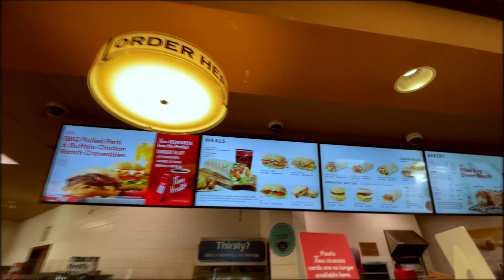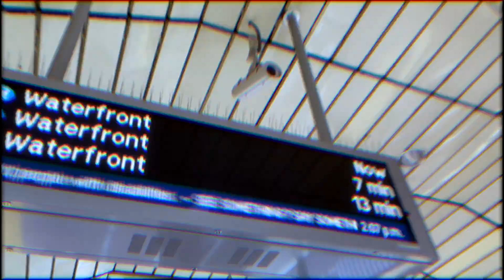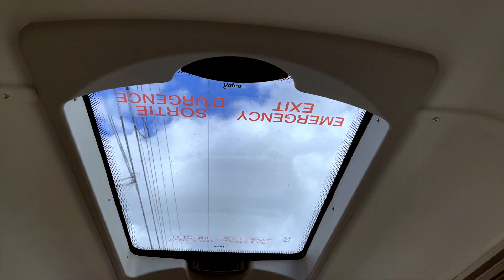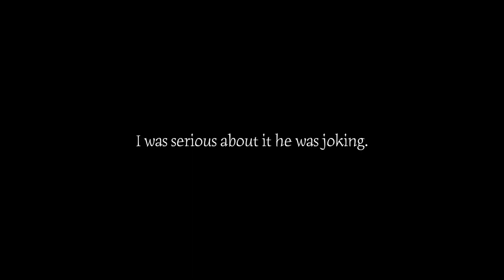Vancouver Skyline | Most Beautiful Place In Vancouver, Canada | Canada Vlogs